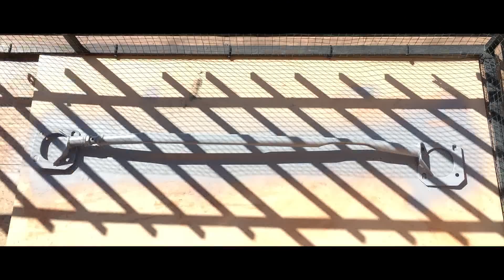BARRA DE TORRETAS MAS PSA QUE NUNCA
COLABORACIONES VIA INSTAGRAM Y MAIL